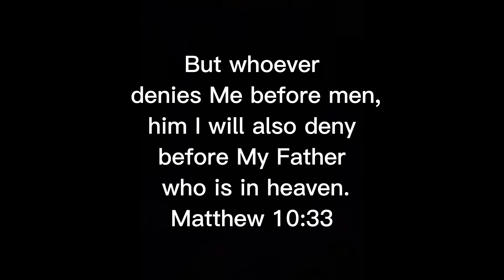CRST Flatbed…Money & News 9-27-22 to 9-30-22